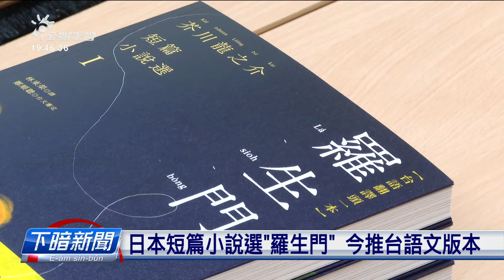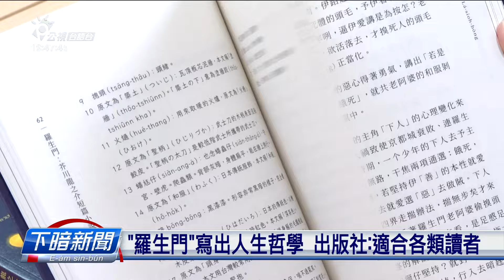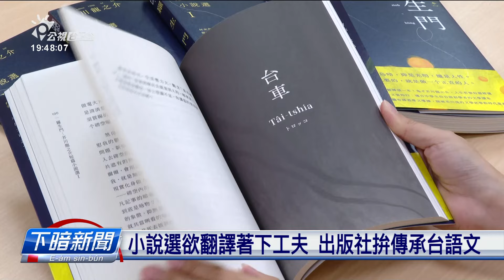日本短篇小說選《羅生門》 今推出臺語文版本 | 公視台語台 | 20240611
最近世界文學的台語翻譯，除了前衛出版的「都柏林人」，猶閣有一本木馬文化的「羅生門」，佇網路冊店的排名原仔真好。羅生門是一本短篇小說選集，原作者是日本文學家芥川龍之介，內容寫濟濟人生的哲學，翻譯者是林東榮，伊表示家己原底是台語文的青盲牛，是67歲退休以後才開始學寫，嘛是希望用家己的語言能力，共台語的底蒂保留落來，貢獻予社會。

四節新聞 ：　逐工（每天）09:00 / 12:00 / 15:00（拜一至拜五） / 19:00